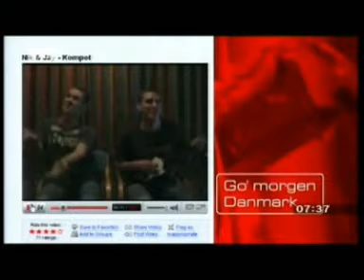Anders & Ricky Interview 1#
Anders & Ricky interviewes i Go' Morgen Danmark d. 4/1 2007!